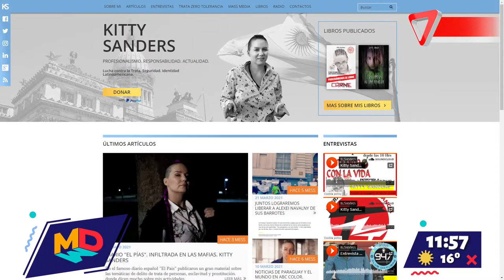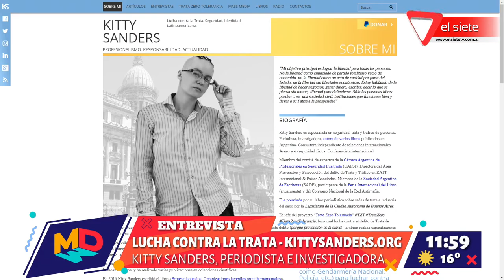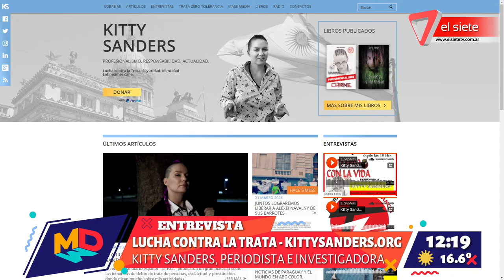Lucha contra la trata de personas. Kitty Sanders, periodista e investigadora.